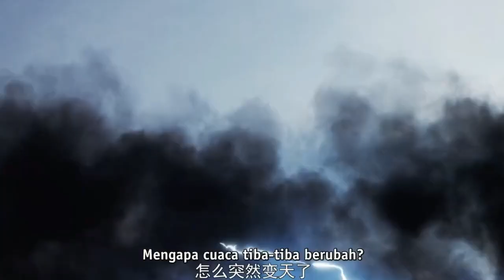MEMBANTAI SATU SEKTE SEORANG DIRI !! - ALUR CERITA DONGHUA LIAN QI SHI WAN NIAN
TIMELINE
OPENING 00:00
INTRO 00:54
PREVIEW 01:05
RANGKUMAN 02:04
CLOSING 08:13
OUTRO 08:40